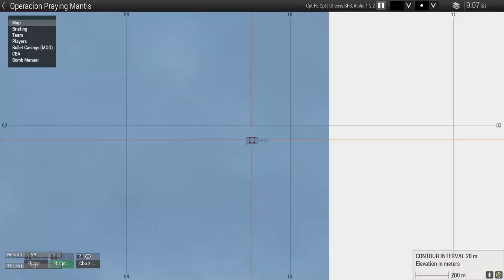Arma 3 | Team SFS | Operacion Praying Mantis - vista FFEE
Unete al team!!

Llena el formulario aqui, para aplicar para ingresar al Team SFS